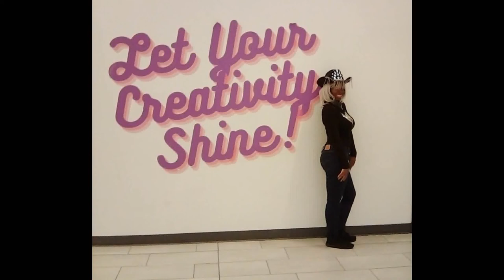this tassel/fringe cowboy hat w/ rhinestones & tassel/fringe bandana scarf were so cute, i got them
this tassel/fringe cowboy hat w/ rhinestones & tassel/fringe bandana scarf were so cute that i didn't want to take them off when i tried them on. i wore them right out of the store after paying for them. then later on while still in the mall, i saw a spot that had a nice background to take pics. i also bought this really cute kente print bucket hat from a different store & i got some cute purses/hand bags too. i had a good time in philly. i'll be back, lol.